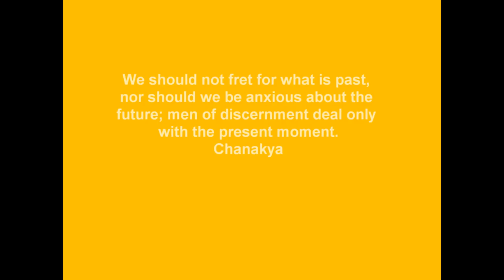Best Quotes About FEAR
the best quotes about fear
Age
Alone
Amazing
Anger
Anniversary
Architecture
Art Favorite
Attitude
Beauty
Best
Birthday
Brainy
Business
Car
Change
Communication
Computers
Cool
Courage
Dad
Dating
Death
Design
Diet
Dreams
Education
Environmental
Equality
Experience
Failure
Faith
Family
Famous
Fear
Finance
Fitness
Food
Forgiveness
Freedom
Friendship Favorite
Funny
Future
Gardening
God
Good
Government
Graduation
Great
Happiness
Health
History
Home
Hope
Humor
Imagination
Inspirational
Intelligence
Jealousy
Knowledge
Leadership
Learning
Legal
Life Favorite
Love Favorite
Marriage
Medical
Men
Mom
Money
Morning
Motivational Favorite
Movies
Moving On
Music
Nature
Parenting
Patience
Patriotism
Peace
Pet
Poetry
Politics
Positive
Power
Relationship
Religion
Respect
Romantic
Sad
Science
Smile
Society
Sports
Strength
Success Favorite
Sympathy
Teacher
Technology
Teen
Thankful
Time
Travel
Trust
Truth
War
Wedding
Wisdom Favorite
Women
Work